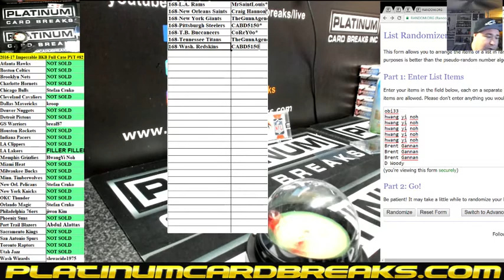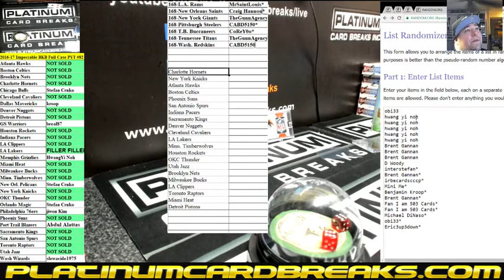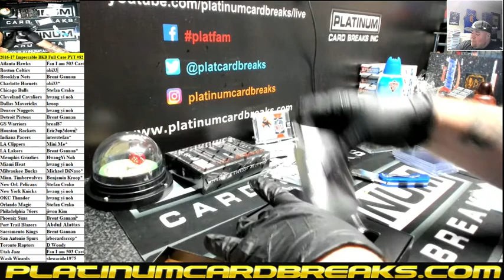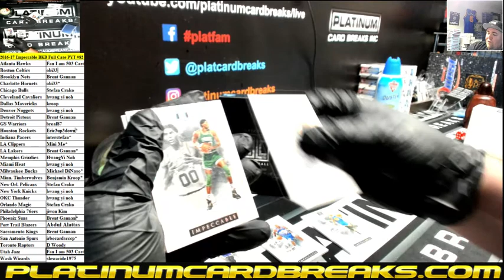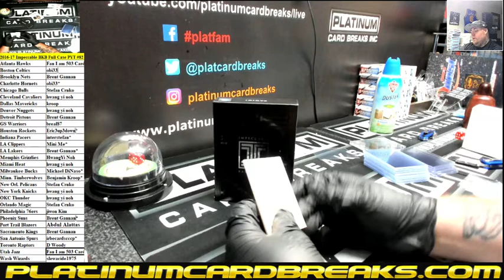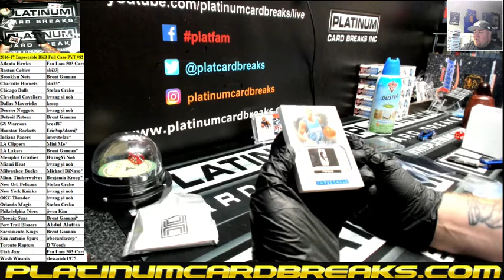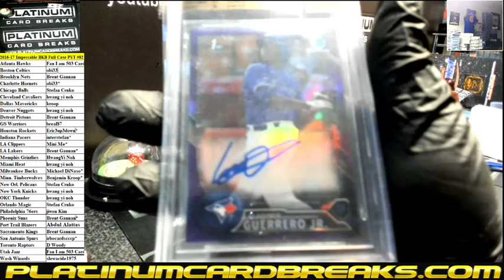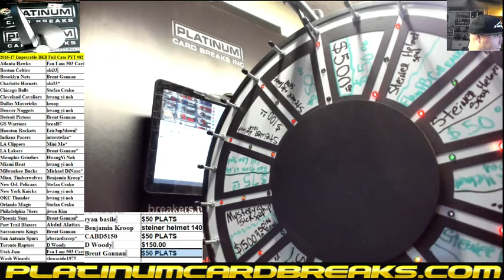2016 17 Impeccable BKB Full Case PYT #82